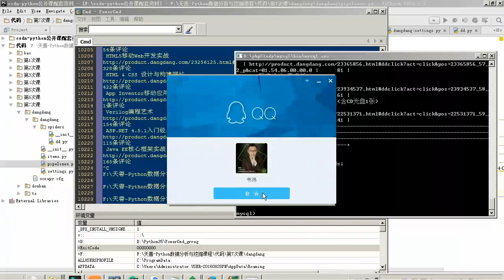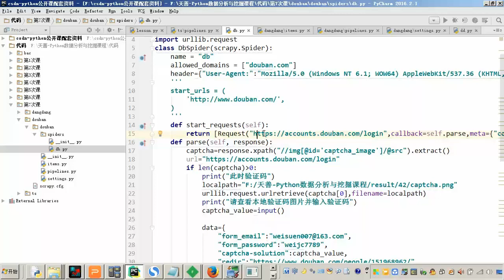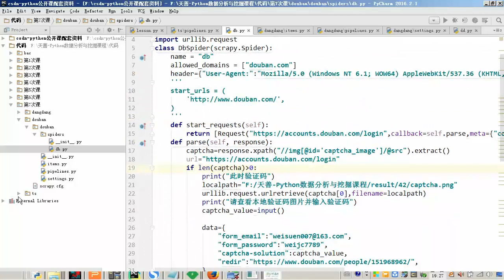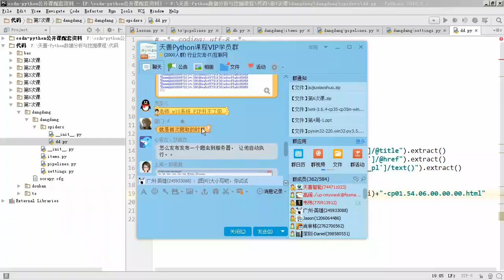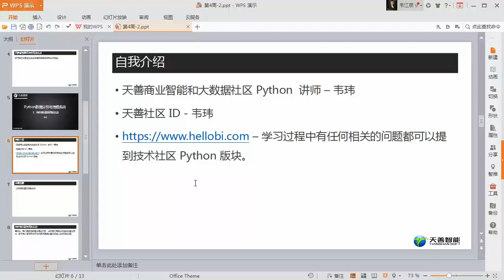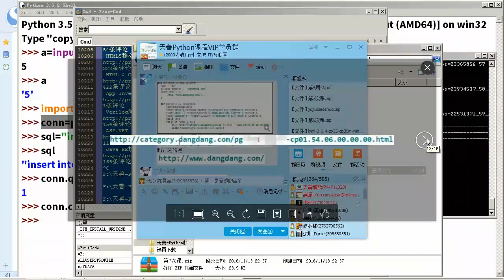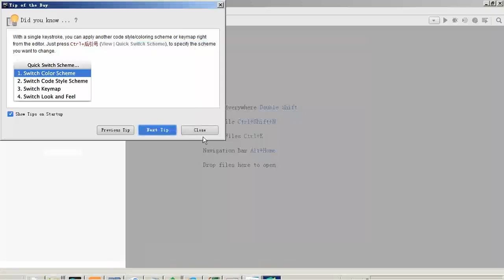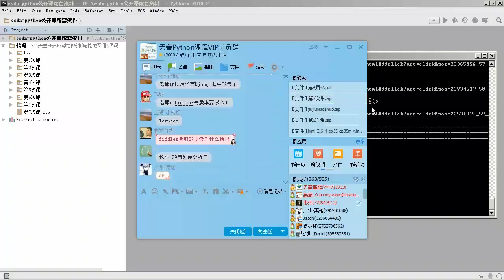038、课后答疑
python3数据分析